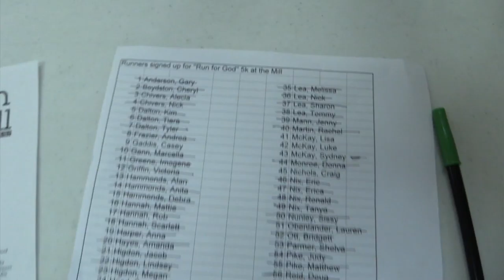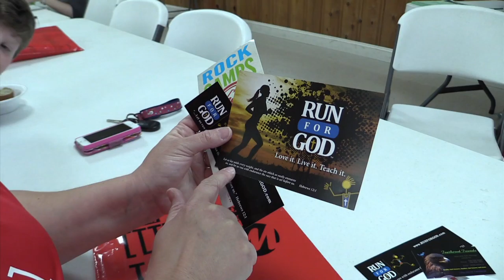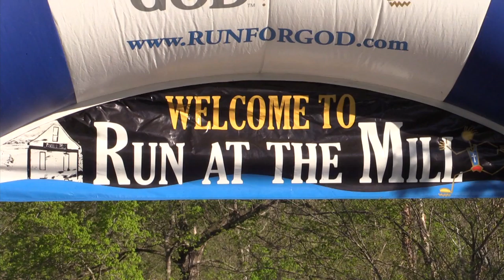Run For God